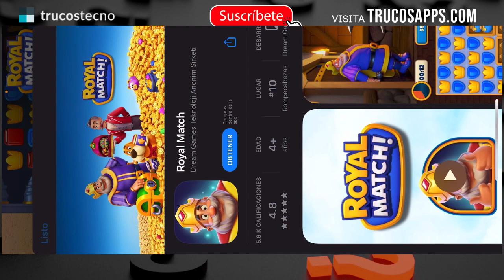✅🥇 ¿Cómo Jugar Diamante Pipas con Amigos? 🔴 Jugar con Amigos a Diamantes Pipas Volantines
➤⭐⏫☝️✔️♻️⭐❤️ ¿Cómo jugar Diamante Pipa con Amigos? ¿Cómo crear sala privada en Diamantes pipas online con Amigos?

✍✅ ARTICULO DEL TUTORIAL (DETALLADO):
➞ Trucostecno.com
➞ TrucosApps.com